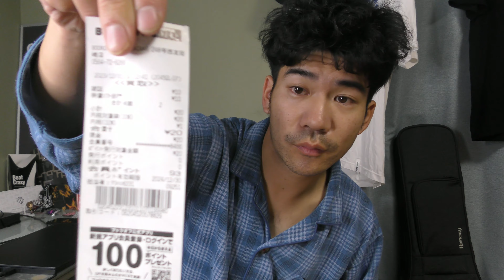ひろがるスカイプリキュアがそろそろ終わるので買取をしにブックオフで売った結果高額で売れた‼︎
皆さんこんばんは宜しければ動画を見てくれたら嬉しいです。
買取系とかギターとかも出したいと思いますまだまだ練習中です。

６:36
2時間41秒　【祝10周年】ありがとう10年間！伝説の映像で激動の10年まるまる振り返りSP！！！